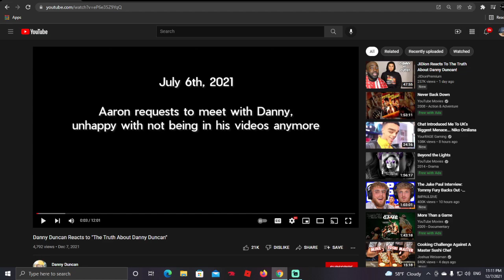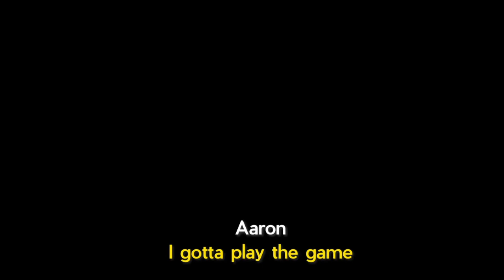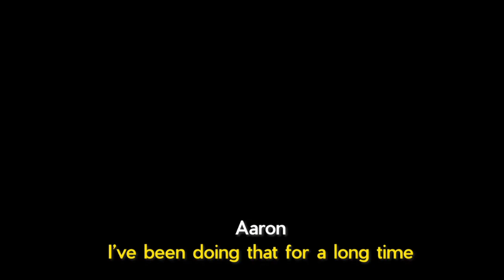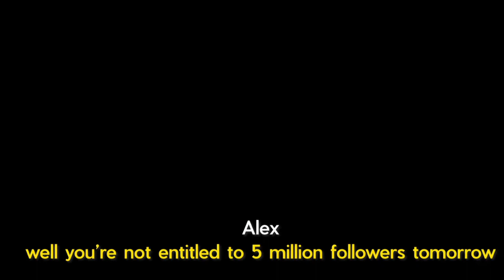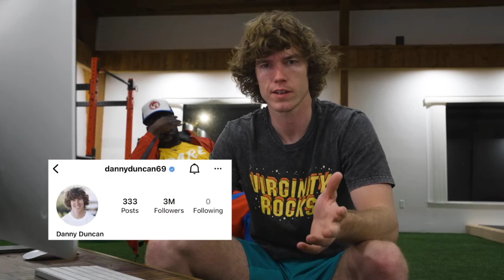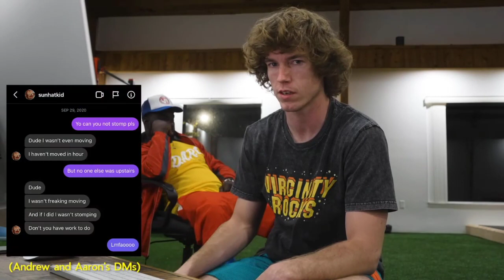1amty reacts to Danny Duncans side 1amty danny duncans